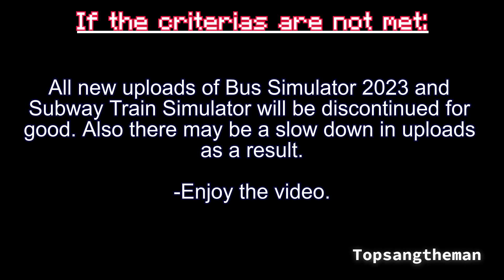OpenBVE Normal & Wacky (Soon to be Throwback) - R46 Q Express Train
R46 Q train, full run from Astoria to Brighton Beach via express.

It's both a Normal & Wacky run:

Normal - As of 2019, many of the R160s have been transferred over to Jamaica Yard for use on the E, F, M, and R trains with the completion of the CBTC project. Therefore the R46s were displaced and currently run on the Broadway Lines except for the R train, plus the A, C, and Rockaway Shuttle.

The end screen (outro) will include the Normal playlist, since it's less worked on then the Wacky one and also as a promotion.

Wacky - R160 announcements are in use. And also the Q train runs local during late nights.

This is soon to be a Throwback run as the R46s are slowly being retired from service with the arrival of the R211s. About 48 units have already been pulled from service as of July this year. The diamond Q express was in service from 2001 to 2004 during the Manhattan Bridge reconstruction project. From 2010 until late 2016 the Q train ran to and from Astoria during the weekdays and terminated at 57th Street at all other times. Service to Astoria was replaced by the W in 2016 when that train was restored, and the Q now serves the 2nd Avenue Subway as of Jan 2017.

Reminder: All videos of the following series must have the said criterias met with the respective due dates each, no exceptions:

The Best of Railfanning, Plane Spotting, and Many More: 230 views and 20 likes or more. Due on September 15th (8 days left).

PTSX (Public Transport Simulator Simulator X): 250 views and 30 likes or more. Due on September 10th (only 3 days left).

Bus Simulator 2023: 300 views and 40 likes. Due on September 11th (only 4 days left).